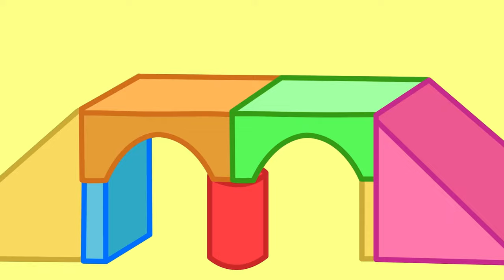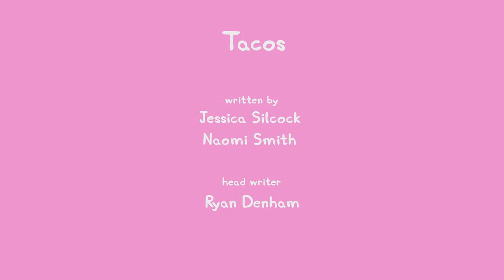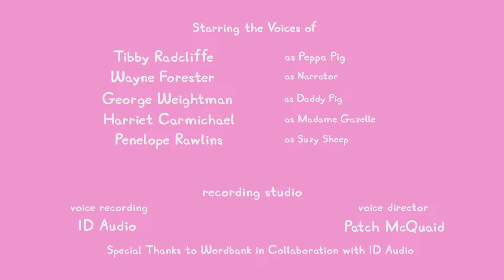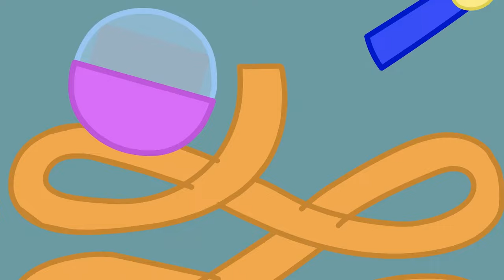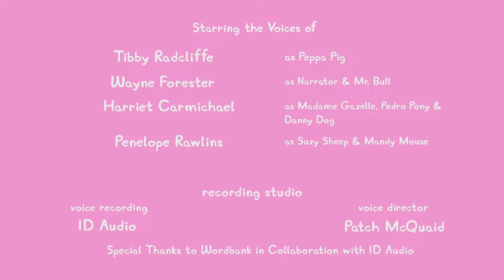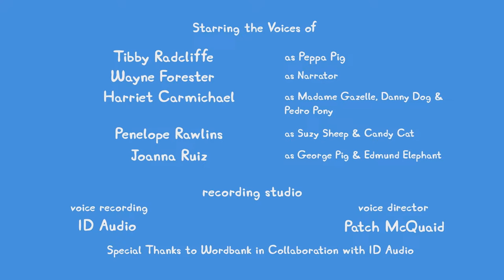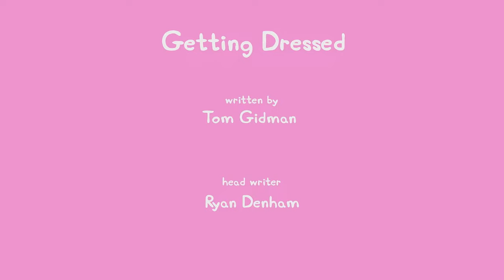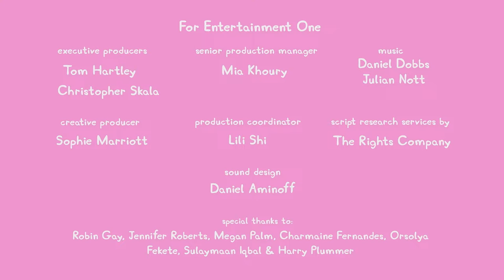🔴 LIVE PEPPA PIG TALES SEASON 1 🐷 NEW PEPPA PIG EPISODES 🐽 PEPPA PIG TALES